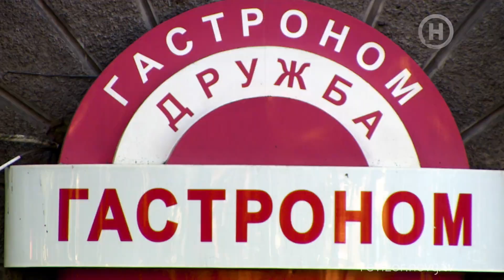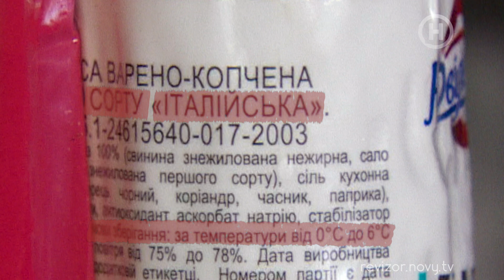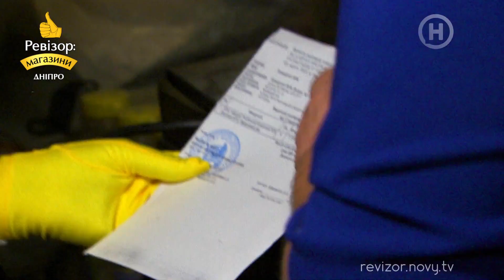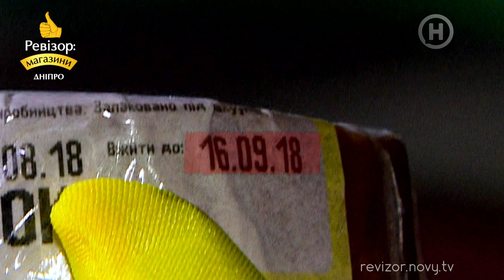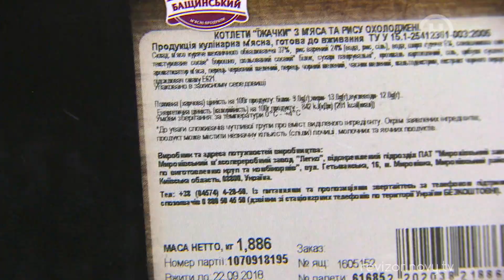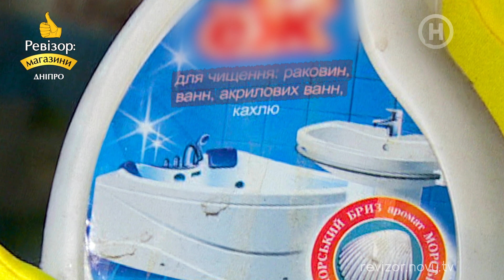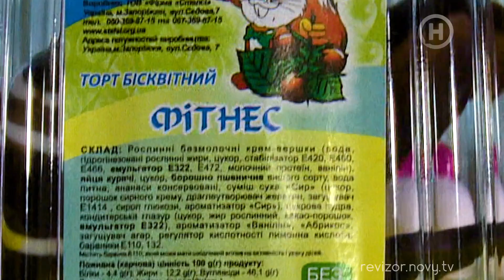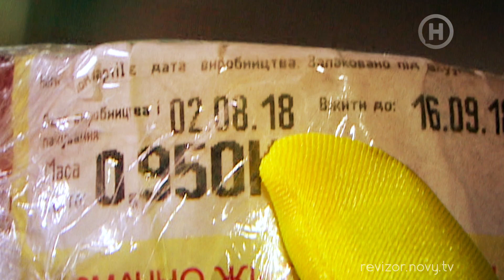Гастроном Дружба - Ревизор: Магазины в Днепре - 18.02.2019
Команда проекта проверила гастроном «Дружба» в Днепре, но продавцы, к сожалению, повели себя не по-дружески. На складе беспорядок и полно грязи, в холодильниках хранятся просроченные продукты, а в торговом зале разбросаны электрические провода. Более того, команда нашла множество продукции, продавать которую строго запрещено законом.

Ревизор: Магазины – это ответвление Ревизор. Команда социального реалити отправляется в разные уголки Украины, чтобы проверить, насколько честные по отношению к потребителям торговые точки. Под прицел попадут супермаркеты, магазины, рынки и другие торговые точки, включая нелегальные.

Новый сезон - новая ведущая и абсолютно новый подход к ревизиям. Цикл, который получил тэг cезонспоживача, будет представлен в четырех направлениях: магазины, супермаркеты, рынки и так называемые спецлокации. Последнее направление – яркое ноу-хау сезона, благодаря которому украинцы будут всесторонне вооружены «потребительскими» лайфхаками.

Ведущей Ревизор: Магазины стала Ирина Хоменко, хорошо известная зрителям Нового канала по проекту Тайный агент. Пост-шоу. Эту активную молодую маму, которая успешно совмещает телевизионную карьеру и семью, можно смело назвать самым требовательным медийным потребителем. Главная задача ведущей во время ревизий – узнать, проверить и доказать, безопасно ли совершать покупки на товарных точках различного типа.